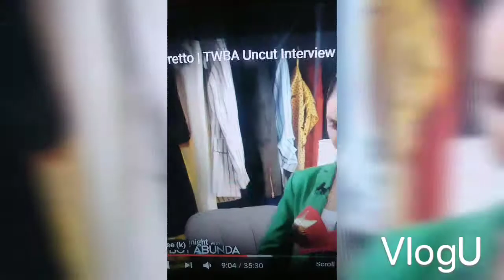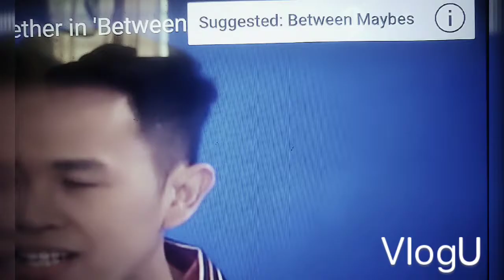Julia barretto with boy abunda... On darna... Interview funny apps